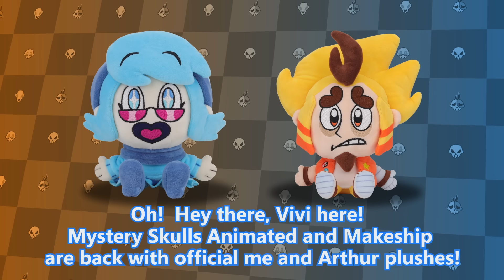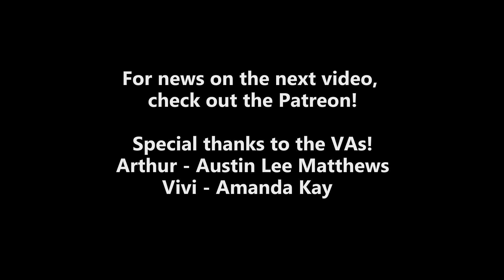Vivi, do you mind...?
Vivi AND Arthur Plushes now available curtesy once again from Makeship!

*The campaign will last 21 days only!

Special Thanks for the VAs!

For updates on the main video, go here!

For additional Mystery Skulls Animated merch, go here!